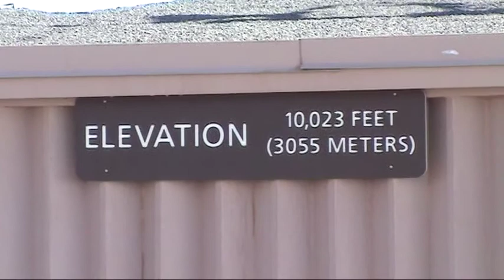Faulkes North 2.0m Telescope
Introduction to the Faulkes North 2.0m robotic telescope, located at Haleakala Observatory, Maui, Hawaii. Manufactured by Telescope Technologies Limited (TTL), Merseyside, UK, achieving first light in August 2003. Operated by Las Cumbres Observatory (LCO), Santa Barbara, California.